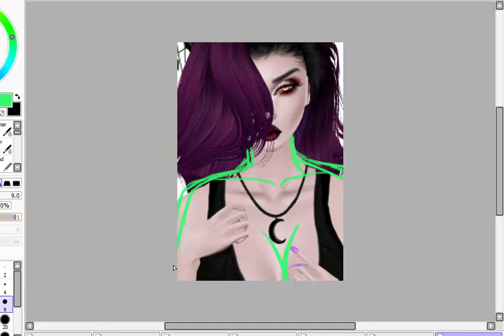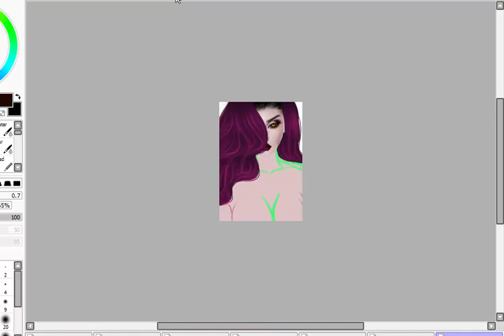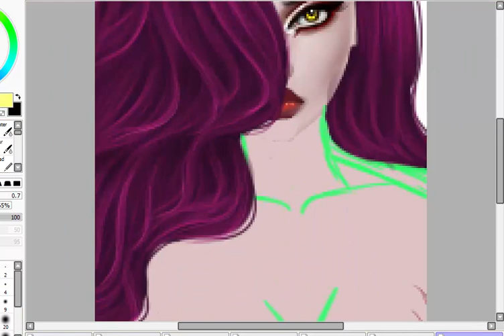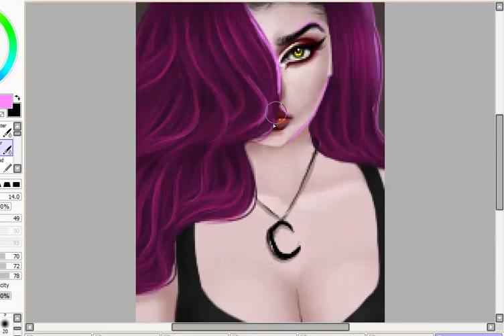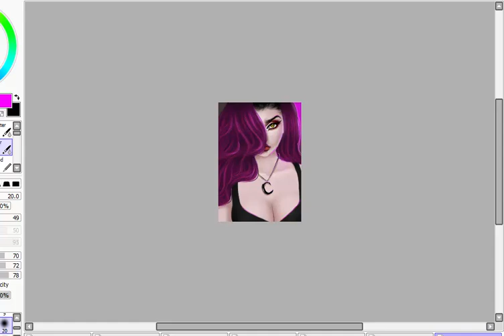Pey GASR Speed Edit | Dykz Custom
Custom DP for Dykz @ GASR
This DP is not available for you to use.
I use paint tool sai and Intous pen tablet small.
I charge $4.50 / 10k

This DP is not free for you to use.
Click the links below for my shops and where to access my art.